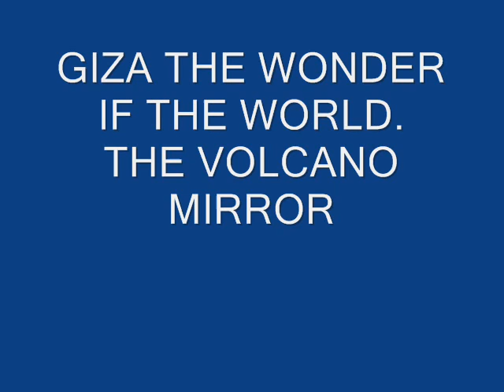GIZA THE WONDER OF THE WORLD VOLCANO MIRROR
Egyptians+ancient civilizations used visual communication..Volcanic mirror is aptly named as a reflective vapour created in stratosphere from the ash + sulphuric acid when a super volcano blows, ,though the term is now archaic it is todays technology of reflective clouds aerosols etc..The highly reflective vapour particle substance drops temperatures by absorbing+ reflecting incoming sun back to the heavens,such as after Krakatoa Monserrat Sumatra,Those created ice ages but the Pinatubo eruption the mirror stayed up approx 2 years and dropped temps globally by a decent degree...cooling.The pyramids answer addresses a future where warming and solar flares were predicted and it is a message of how to cool and protect..Super Volcanolike structure pyramid  with its original mirrorcasestones put back is Volcanic mirror,its not only the visual however,the pyramid actually mimicked the science in that it was so highly reflective it reflected the incoming sun back so strongly its thought to be able to be seen in heavens.Giza is the ONLY 8 sided pyramid + slightly concave  just like the science of a super volcanic mirror a converging mirror absorbs + reflects sun! Also a side by side schematic of gr pyramid + volcano insides shows chambers vents etc  much similiar..Giza the Mirror of Heaven IS VOLCANIC MIRROR! Geoengineering ash in the correct amounts says ancient Egypt + I could help against flares + warming~!The geoengineering part is also helped by using the sphinx,a representation of both man+ beast beneath a covering to protect from heat!.The sphinx riddle is the right answer you live wrong + death occurs...Too much or too little ash is the wrong answer!  GEOENGINEERING!
..the visual IS the solution..in THEIR language,So easy that like a pictionary game once you realise it it seems so blatant..We got the answer within a few seconds of pulling up the pyramid pics : ) true fact ! An answer written in stone by a race who cared to help the future . How awesome is that ! Theres more!...I will solve the rest to the best of my ability once I have the worlds attention ty ...you should be able to see yourself once you know about the volcanic mirror and the mirrorcasestones of Giza, the rebus solution which in itself IS the scientific explanation .This remains my work with creative commons attribution to the pictures as they were...we simply added mirrorstones and the gold top overlay to show the correlations..I edited and simplified this plus added the clarification of the mirror as some were confused as to its structure...it is also a WMD if done wrong as a volcanic winter would wipe out 90% of earth.Thus the sphinx.They sent us the answers they didnt fail..WE should show them respect+listen..every person as this unfolds is part of an ancient miracle.The message isnt just to me its to us ALL...My suggestion is that as I have done you should tweet email write everyone you know tell them...we owe it to them to try above + beyond any reactions. GOD BLESS
 Judith Woolworth Donahue
939 childs ave